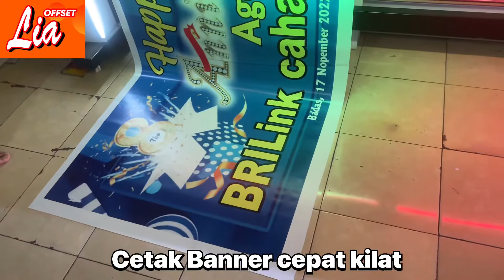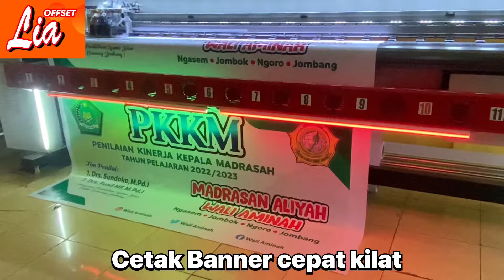Cara Proses cetak Banner dengan mesin konica